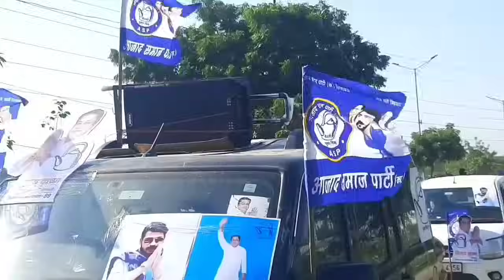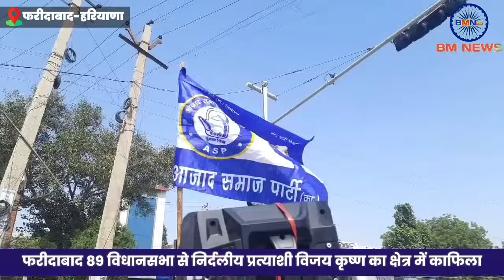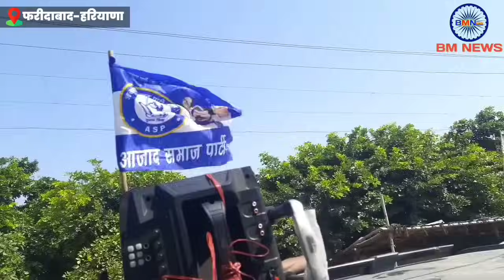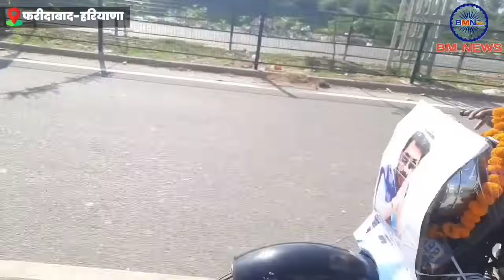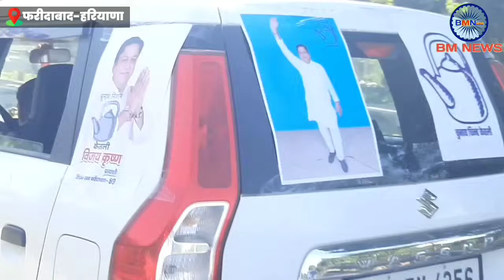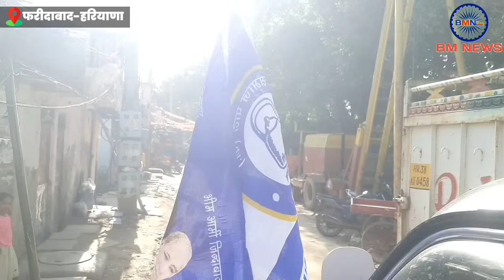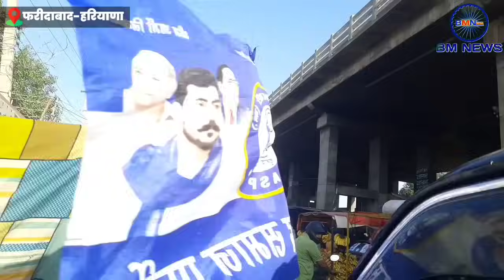चुनाव प्रचार के आखिरी दिन हरियाणा की फरीदाबाद 89 विधानसभा में प्रत्याशी विजय कृष्ण ने दिखाई ताकत।